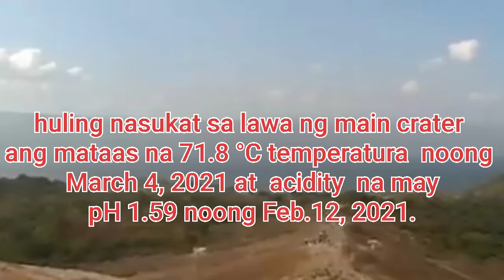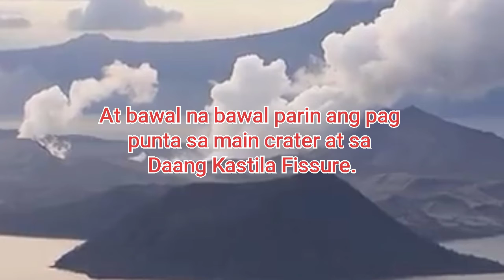Update sa bulkang Taal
24 oras taal volcano
24 oras taal volcano update

1 year after taal volcano
3 days after taal volcano eruption